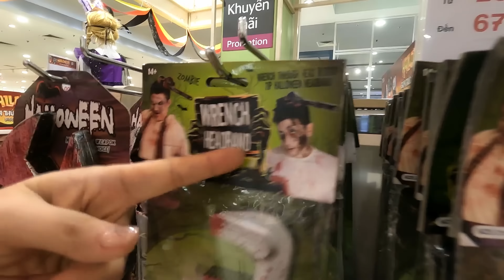Thử Thách 24h Mua Tất Cả Đồ Kinh Dị Và Đồ Dễ Thương Trong Trung Tâm Thương mại I Hà Hà Hí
Ngày Halloween đã đến gần kề, hôm nay Hà Hà Hí và Hằng Nheo đã có mặt tại trung tâm thương mại để sắm hết tất cả những đồ kinh dị và dễ thương để dùng trong ngày Halloween sắp tới. các bạn cùng đón xem video để biết chúng mình đã sắm được những đồ gì tại đây nha.

❤️ Xin Chào Các Bạn Đến Với Kênh Hà Hà Hí ❤️